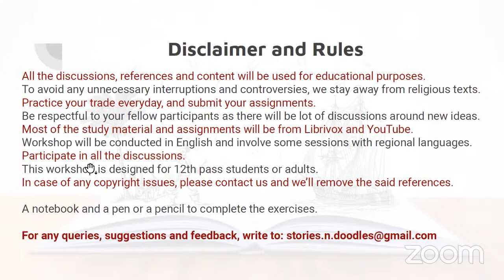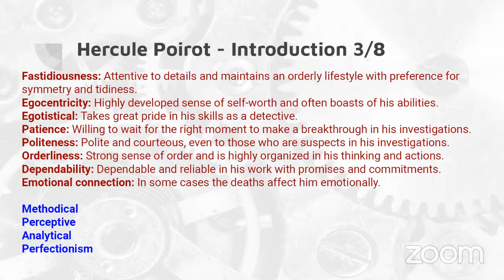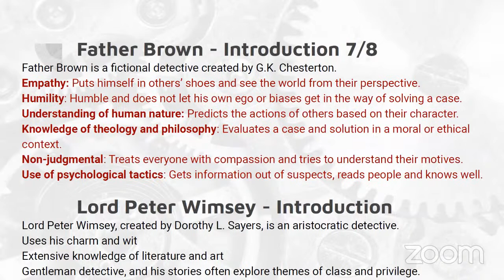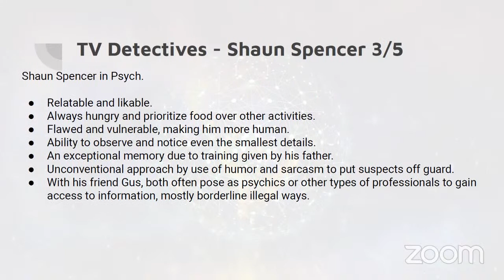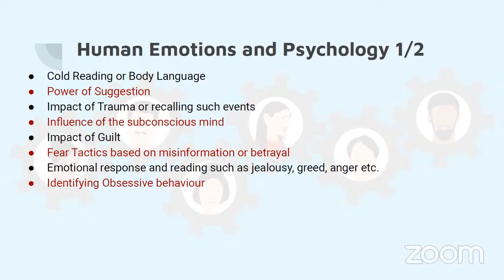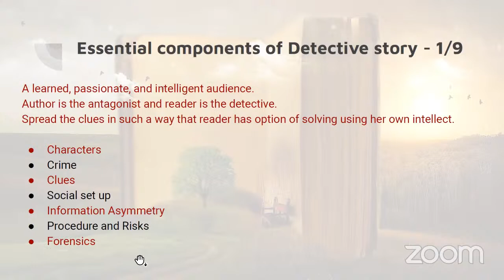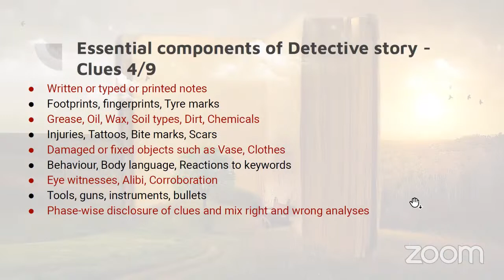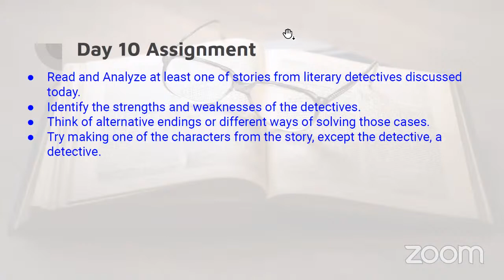Enneagram, Character arcs and Detective thrillers genre by Mandeep Attri (19th March 23, 4pm to 5pm)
A 2 months long free online course starting from 18th February, 2023
Every Saturday and Sunday - 4 pm to 5:30 pm

Educator - Manpreet Kaur, Author of 'Storytelling with Doodles'

Educator - Mandeep Attri, Digital Strategy & Transformation Consultant.